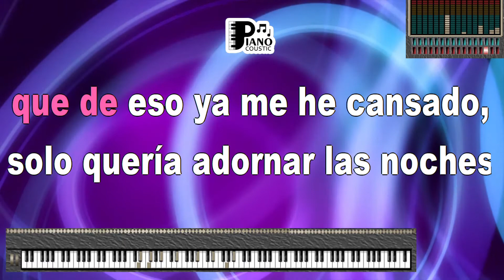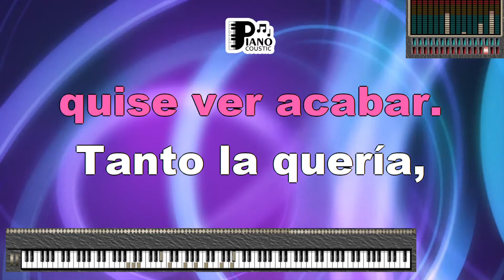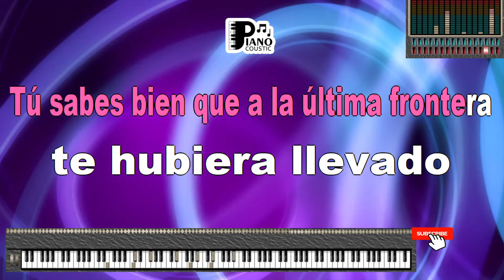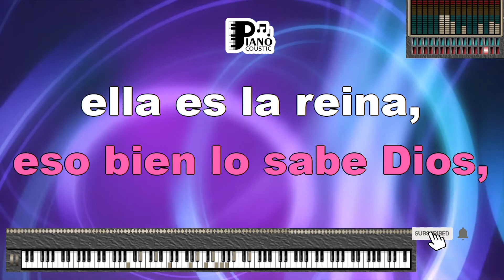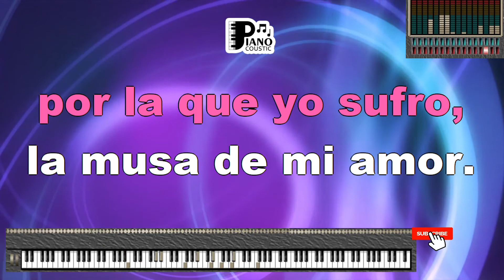TANTO LA QUERÍA ANDY & LUCAS KARAOKE LYRICS VERSION PSR S975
"Tanto la Quería" isn't just a song—it's a poignant narrative of longing, capturing the emotional rollercoaster that love often entails. Andy & Lucas's expressive vocals and the song's tender arrangement create an ambiance of vulnerability and sincerity. The lyrics themselves serve as a reflection on the depth of feelings and the unexpected turns that relationships can take.

Karaoke as a Medium of Emotional Expression

Karaoke is often associated with joy and entertainment, but when applied to a song as emotionally resonant as "Tanto la Quería," it takes on a deeper role. The PSR S975 version offers a platform not just for singing along but for immersing oneself in the emotional landscape of the song. It becomes an opportunity to become a storyteller of emotions, lending your voice to the sentiments of love, heartache, and longing.

Unveiling the Layers of Emotional Depth

Engaging with the karaoke lyrics version of "Tanto la Quería" transcends mere vocalization—it's about embracing the song's essence and unraveling the layers of sentiment within its verses:

Embodying Heartache: Singing the lyrics of "Tanto la Quería" allows participants to embody the emotion of heartache. By lending their voices to the sentiment, they become part of the narrative of love's complexities.

Shared Emotional Experience: Karaoke often takes place in communal settings, where people come together to share moments of musical expression. Singing along to this song creates a shared experience of connecting with themes of love's challenges, fostering a sense of empathy.

Personal Reflection: The act of singing can evoke personal memories and feelings related to moments of love and loss. Singing the heartfelt lyrics of "Tanto la Quería" might lead participants to reflect on their own experiences of affection and longing.

Honoring the Complexity of Love: Engaging with songs that explore the intricate nature of love is a way of acknowledging the depth of human emotions. By participating, individuals contribute to a legacy of appreciating songs that capture the essence of heartfelt feelings.

Ultimately, It's About Emotional Resonance

Whether you're a dedicated fan of Andy & Lucas or encountering "Tanto la Quería" for the first time, the karaoke lyrics version on the PSR S975 offers a fresh perspective on the song's emotional depth. Through your voice, you bridge the gap between artist and audience, becoming a vessel for the song's sentiments and connecting with its timeless themes.

As you step up to the microphone to sing "Tanto la Quería," remember that you're not merely reciting lyrics—you're embodying the emotions of love and longing, sharing in the exploration of complex relationships, and adding your voice to the chorus of those who appreciate the power of music to convey profound feelings. Through your contribution, you honor the universal language of emotions and the enduring resonance of songs that touch the heart.

¿Por qué eres tan hermosa y, a la vez, tan difícil?
¿Por qué la vida pasa y pasa y te quiero a mi vera?
Si me trataste como a un juguete sucio y abandonado
Si no comprendes que el amar es algo más que besarnos
Envidio a todo aquel que el amor ha encontrado
Que lo mío no es ir de flor en flor, que de eso ya me he cansado
Sólo quería adornar las noches con tu cara morena
Y decirte que hay corazones que no huyen de la tormenta
A veces, la miro y lloro y lloro
Pensando que pudo y no fue al final
Ver a las nubes tapar las estrellas
Estrellas que sólo te quieren mirar
Porque eres la cuna que mece sin nada
Porque eres la lluvia que no hace mojar
Sin ti yo veía tardes de historias
Historias que nunca quise ver acabar
Tanto la quería, tanto que yo
Por ella moría, eso bien lo sabe Dios
Ella es la reina de mi inspiración
Por la que yo sufro, la musa de mi amor
Busco en el recuerdo y no encuentro mi pasado
Las campanas y más campanas que mi alma ha escuchado
Tú sabes bien que a la última frontera te hubiera llevado
Que los senderos de la vida hay que cojerlos con dos manos
Pensando que pudo y no fue el final
Tanto la quería (Sólo por ella, sólo por ella)
Tanto que yo (Yo viviré)
Por ella moría (Sólo por ella, sólo sin ella)
Eso bien lo sabe Dios (Yo viviré, no, no, no)
Ella es la reina (Sólo por ella, sólo sin ella)
De mi inspiración (Yo viviré)
Por la que yo sufro, la musa de mi amor (Sólo por ella, sólo, sólo sin ella)
Tanto la quería, tanto, tanto la quería
Que por ella moría, ay, por ella yo moría
Ella es la reina, reina de mi reina
Por la que yo sufro, oh, oh, oh, no